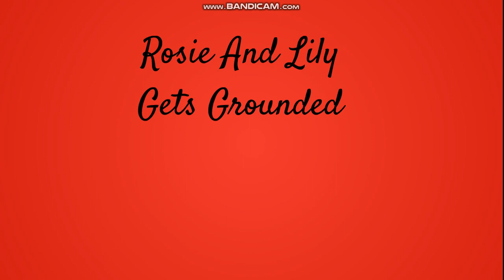Rosie And Lily Kill Caillou/Grounded/Revived